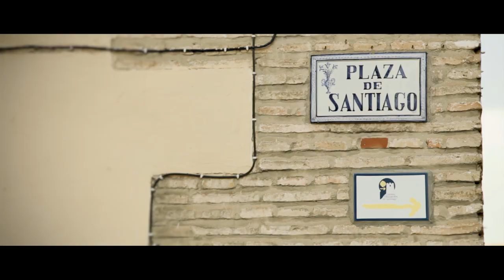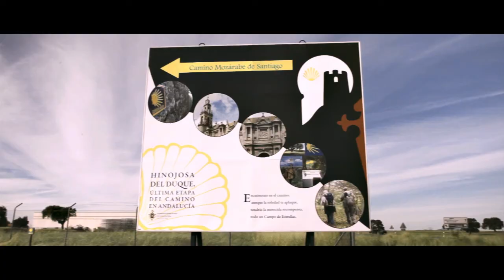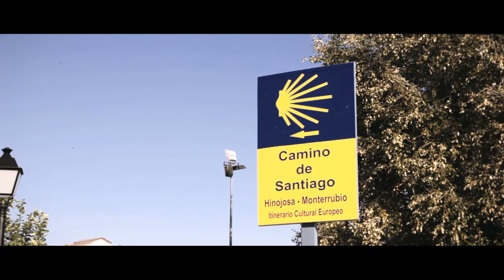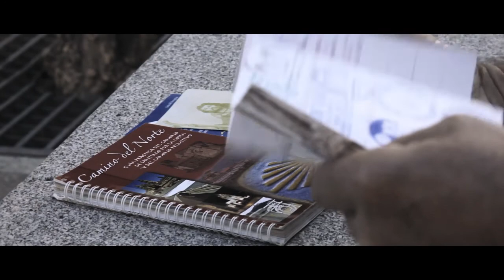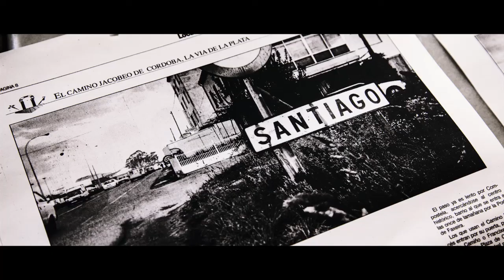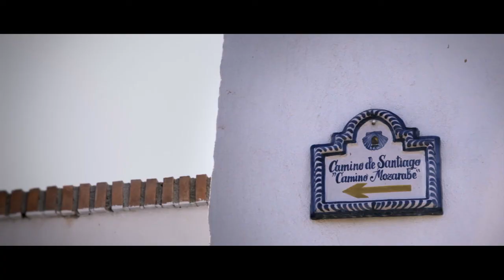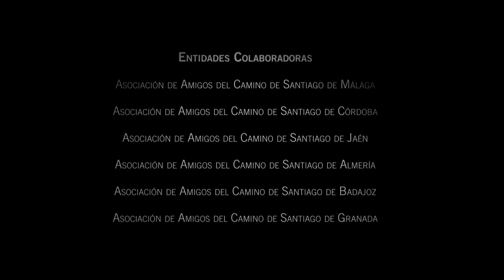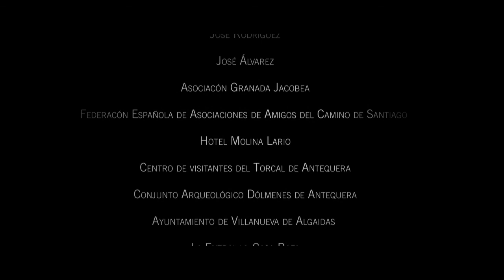Camino Mozárabe de Santiago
El proyecto de cooperación interterritorial  Camino Mozárabe de Santiago tiene como objetivo principal la generación de un modelo innovador de planificación y gestión del Camino Mozárabe de Santiago como Itinerario Cultural Europeo, conforme a las necesidades y motivaciones del peregrino del Siglo XXI.
Dentro del proyecto se realizan actuaciones como:
             - Señalización del itinerario que permita su adecuada   utilización.
             -Sensibilización local entre las Administraciones Públicas y los agentes sociales y económicos de cada territorio.
              -Desarrollo de herramientas tecnológicas vinculadas a la Web 2.0 y a los GPS.
              -Acciones de promoción y difusión de los recursos.
             -Acciones de investigación y difusión de resultados mediante la organización de Congresos.
             - Intercambio de experiencias entre los Grupos de Acción Local y el resto de los agentes implicados en el proyecto con el objetivo de transferir los resultados
El proyecto está financiado en el marco de los proyectos de cooperación interterritorial del Programa de la Red Rural Nacional del Ministerio de Agricultura, Alimentación y Medio Ambiente.